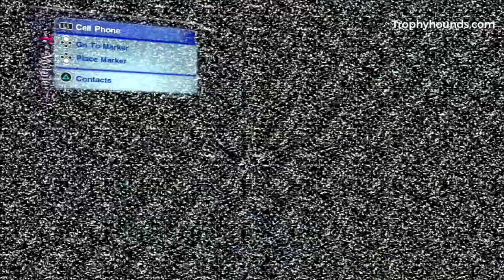Skate 2 | Logro / Trofeo: Piezas de repuesto / Hall of meat - Body damage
Todas las rutas de la Sala del dolor completadas

0:00 5,000 en daño corporal

0:24 Rómpete ambas manos

0:47 Rómpete ambos antebrazos

1:12 Rómpete ambas piernas

1:34 Rómpete 12 huesos

1:52 Rómpete desde los hombros hasta la punta  de los dedos

2:10 Rómpete ambas piernas y los 10 dedos de los pies

2:28 Rómpete las costillas y fractúrate el cráneo

2:45 20,000 pts de daño corpotal

3:05 Rómpete la ingle

3:26 Rómpete todos los dientes

3:51 Rómpete desde la cabeza la cintura

4:14 Rómpete desde la cintura hasta los dedos

4:35 Rómpete 19 huesos

4:54 24,000 pts de daño corporal